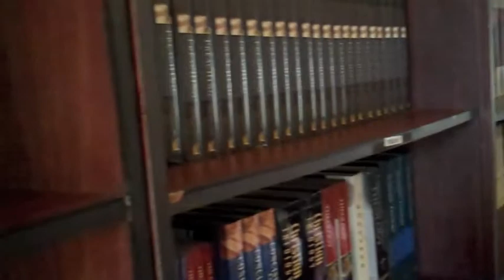Pator Luke PDN office overview